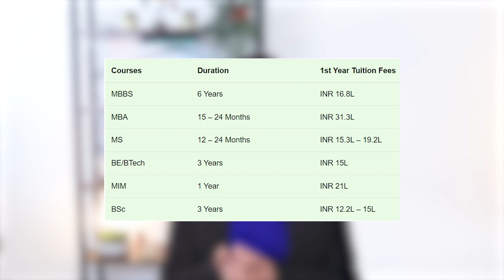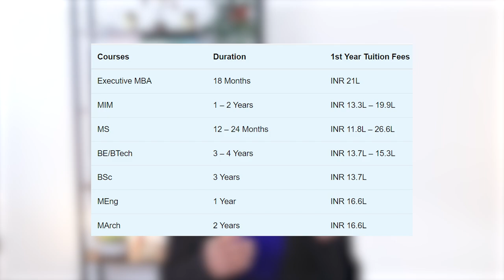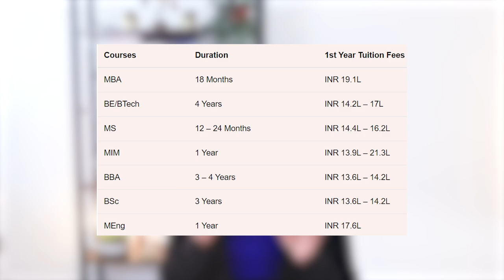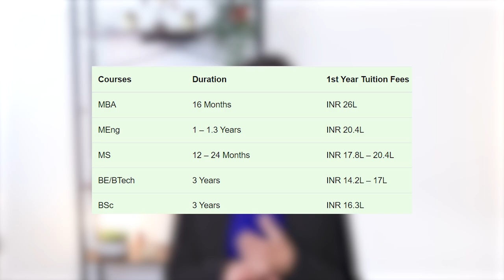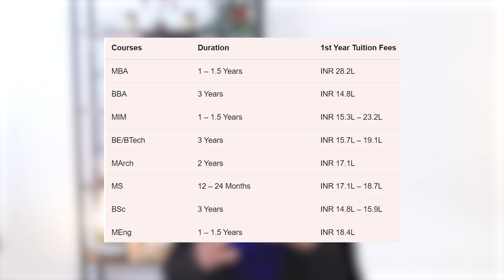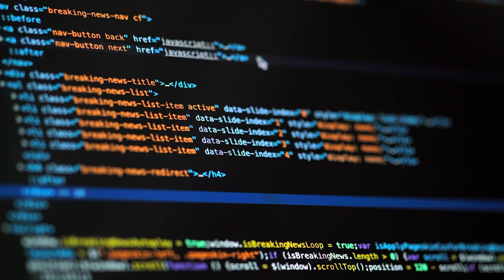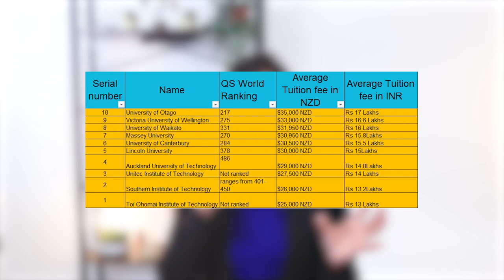Top 10 Cheapest Universities in New Zeland | Low Tuition Fee | Affordable Universities in NZ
If you're looking to pursue higher education in New Zealand, you may be wondering about the cost of tuition and whether you can afford it. In this video, we will provide a comprehensive guide to the top 10 cheapest universities in New Zealand.

Our experts will discuss each university in detail, including their tuition fees, available programs, and other relevant information to help you make an informed decision about which university to attend. We will also provide tips and advice on how to apply for scholarships and other forms of financial aid to help you fund your education.

Whether you're an international student or a local looking for an affordable university option, this video will provide you with all the information you need to know about the cheapest universities in New Zealand. You'll learn about the pros and cons of each university, as well as what makes them unique.

We will also discuss other important factors to consider when choosing a university, such as location, reputation, and student life, to help you make a well-rounded decision.

So if you're ready to explore your options for affordable universities in New Zealand, be sure to watch this video. Our experts will guide you through the top 10 cheapest universities in New Zealand, giving you the information you need to make an informed decision about your education.
📞 For a 1-2-1 consultation, you can book my time to discuss your case :

Gadgets I used for Shooting Video:
Rode Mic
Canon M50 camera
Sound Panels
Soft box lighting
RGB light
Height adjustable table